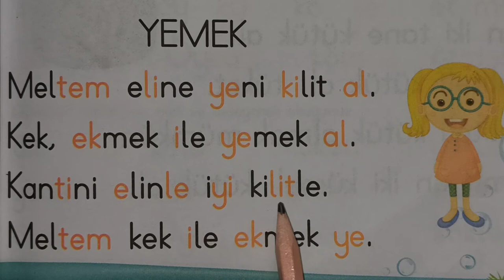ELAKİN OMUTÜY ses grupları ile metinler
Merhaba, Online İlkokul Youtube kanalımıza hoş geldiniz.

Youtube kanalımızda özelde ilkokul, genelde hayata dair tüm bilgileri içeren videoları bulabilirsiniz.

7'den 70'e bilgi öğrenmek ve öğretmek, bazen eğlenmek adına paylaşımlar için kanalımıza hepiniz davetlisiniz.

Öğrenmenin ve öğretmenin, gezip görmenin ve eğlenmenin yaşı, yeri ve zamanı yoktur anlayışıyla mümkün olduğunca sizlere yeni videolar sunacağız.

Kendinize iyi bakın. Sizi çok seviyoruz.